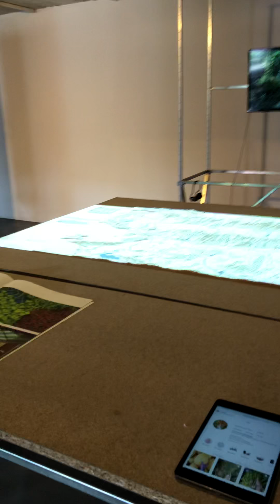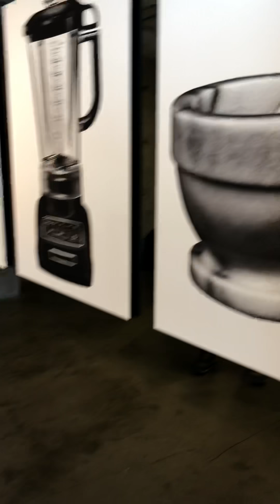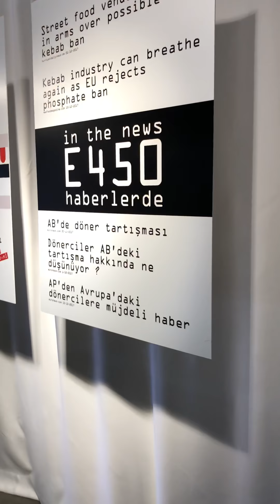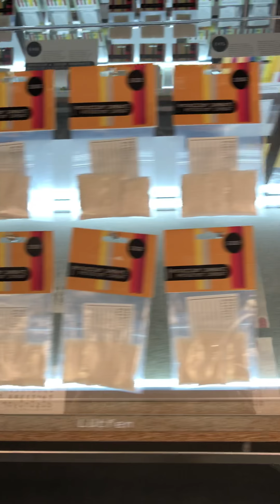4.İstanbul Tasarım Bienali Okullar Okulu 4th Istanbul Design Biennial A School Of Schools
4.İstanbul Tasarım Bienali Okullar Okulu

4th Istanbul Design Biennial  A School Of Schools

Studio-X İstanbul